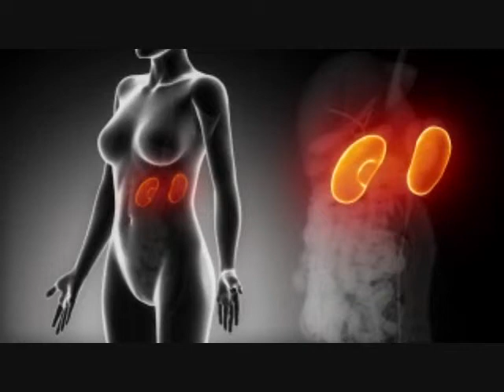Meet Jessica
What's it like to be a young adult living with kidney cancer?

Note that some videos on our website are made possible by grants from corporate sponsors.  Disclosure of our financials, accreditation, and corporate sponsors of our website and videos is freely available